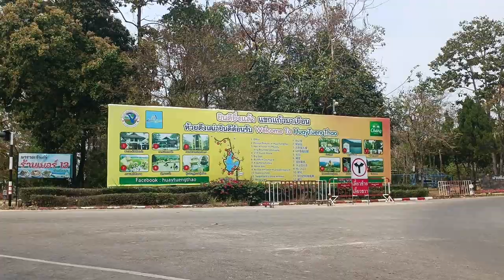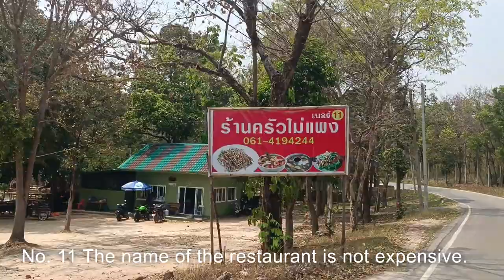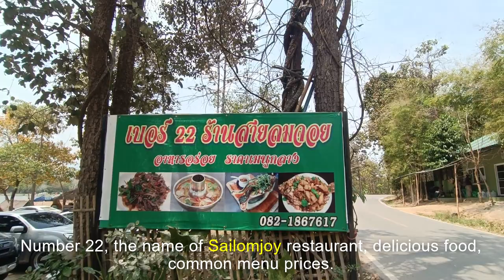ห้วยตึงเฒ่า เชียงใหม่ มีนาคม 2565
พาเที่ยวห้วยตึงเฒ่าเชียงใหม่พากินอาหารที่ร้าน สายลมจอย อร่อยมากครับ บรรยากาศสบายๆ นั่งแพริมอ่างเก็บน้ำ ใกล้ชิดกับธรรมชาติ แนะนำครับที่นี่ไม่ห่างจากตัวเมืองเชียงใหม่ใช้เวลาเดินทางประมาณ 20 นาทีก็ถึงแล้ว หากข้อมูลและการแปลภาษาในคลิปวีดีโอไม่ถูกต้องขออภัยด้วยครับ
Take me to Huai Tung Tao, Chiang Mai, take me to eat at Sailomjoy restaurant, very delicious, comfortable atmosphere. sitting on the edge of the reservoir close to nature It is recommended that this place is not far from Chiang Mai city, it takes about 20 minutes to travel. If the information and translation in the video clip is not correct, I apologize.